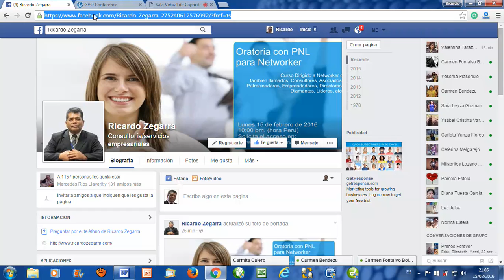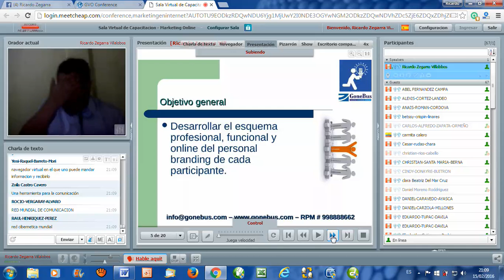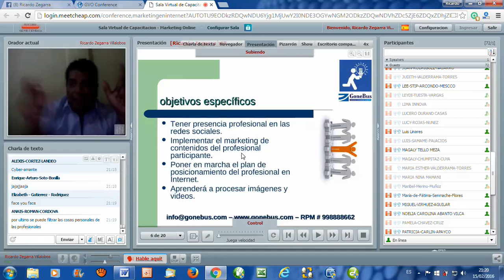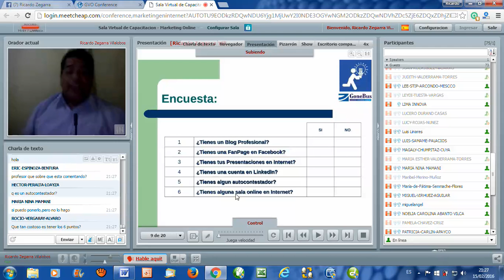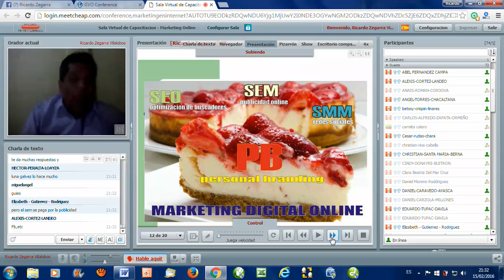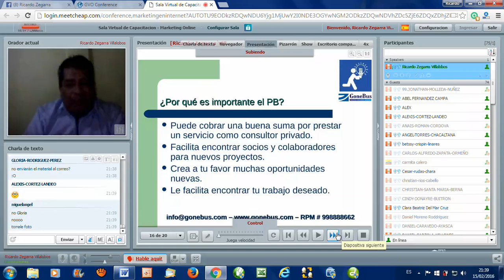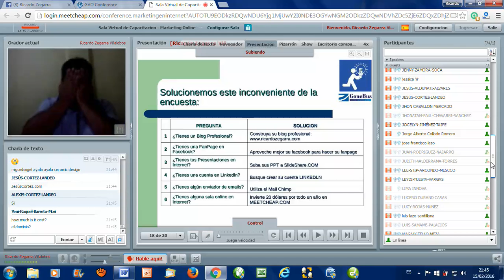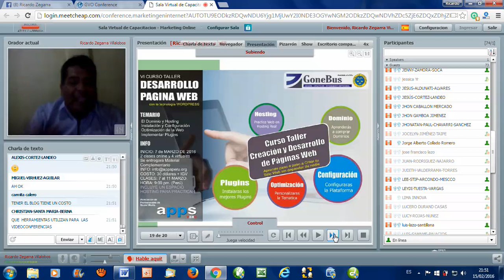Personal Branding - Ricardo Zegarra